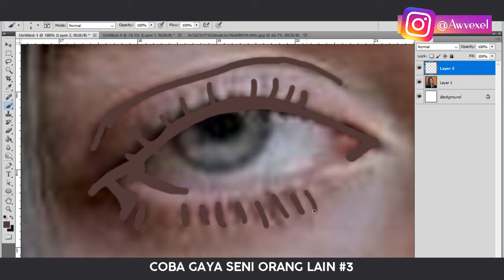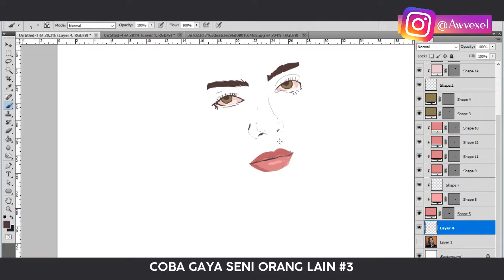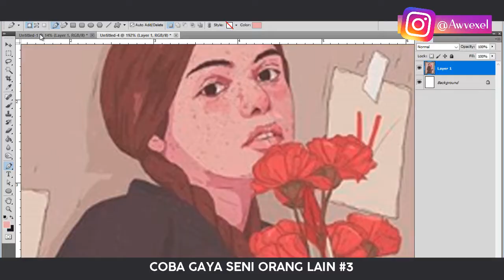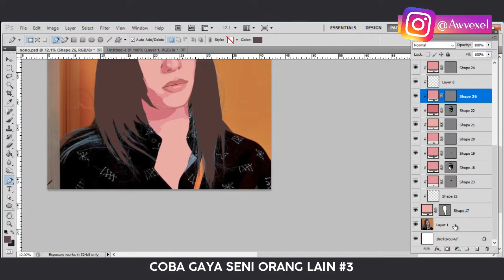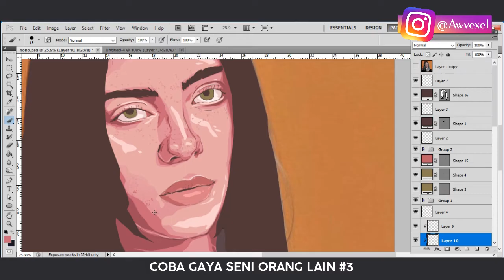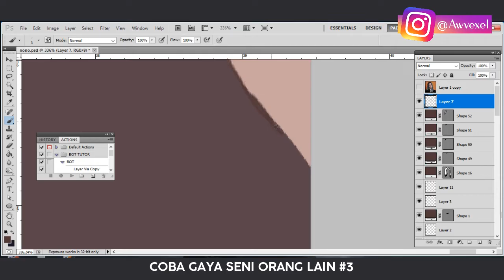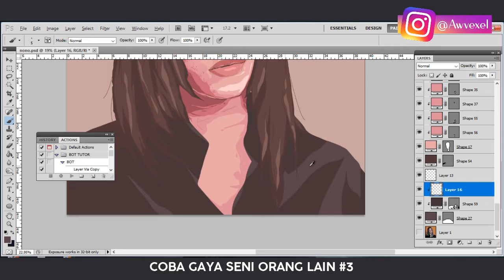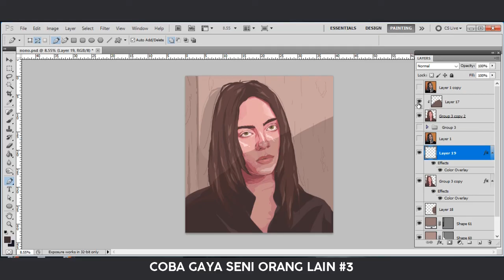Meniru @nono.radke | COBA GAYA ART ORANG LAIN #3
Maaf kalau kecewa sama hasilnya, pertama kali uy :(